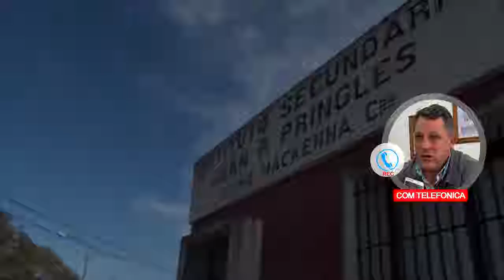MARCELO NEILD DIRECTOR DEL ISJPP A POCOS MESES DEL FINAL DEL CICLO LECTIVO INSCRIPCIONES